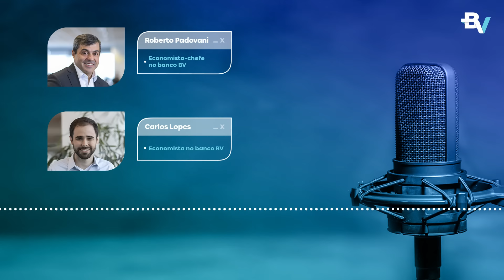Economia em 5 minutos #128 - Inflação pede atenção com Carlos Lopes e Roberto Padovani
Bancos locais e internacionais têm tomado medidas para conter a alta na tentativa de equilibrar a economia. Na conversa dessa semana, os economistas, Carlos Lopes e Roberto Padovani, discutem sobre os impactos dessas medidas e as possíveis consequências para 2023.